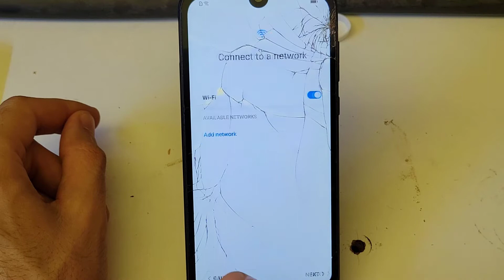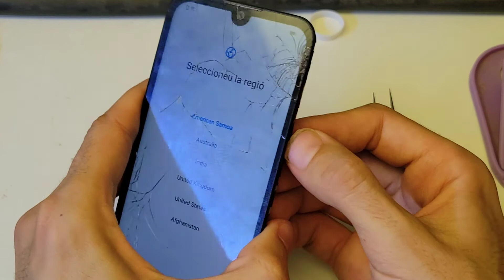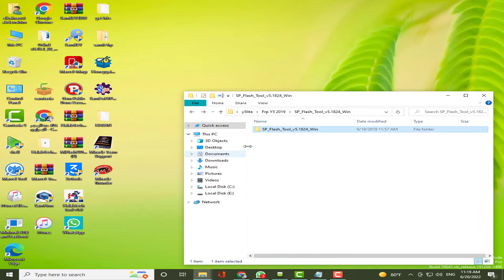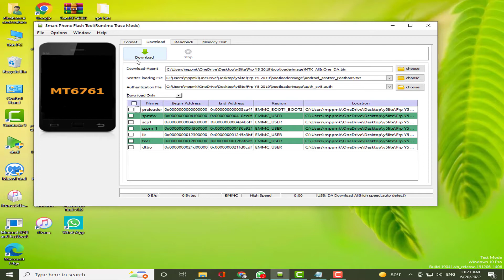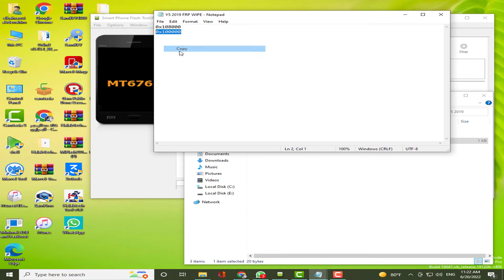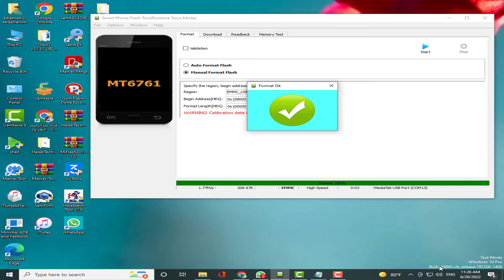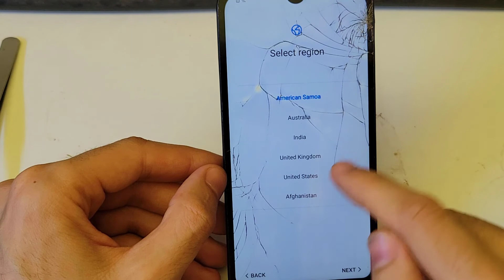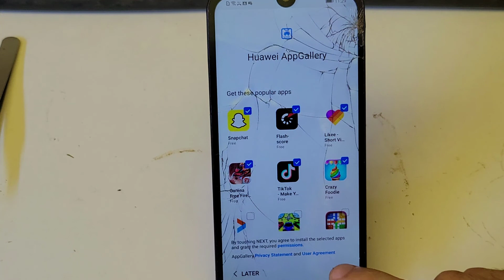تخطي حساب جوجل هواوي Y5 (AMN-LX9) اصدار 9.1.0/ Frp Google Bypass Huawei Y5 (AMN-LX9) A 2022